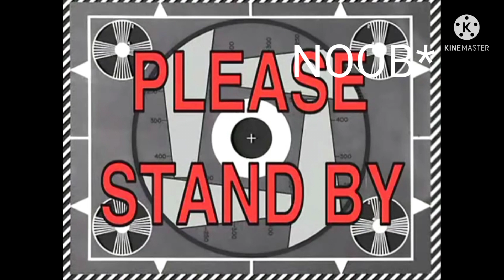NOOB||PRO||HACKER||GOD|| in MINECRAFT |FIRST NIGHT